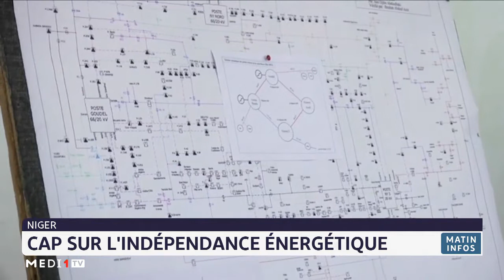Niger: cap sur l´indépendance énergétique